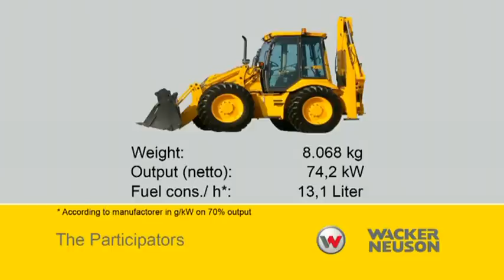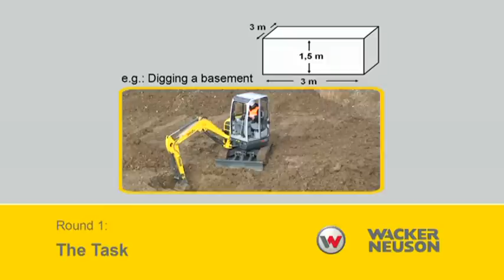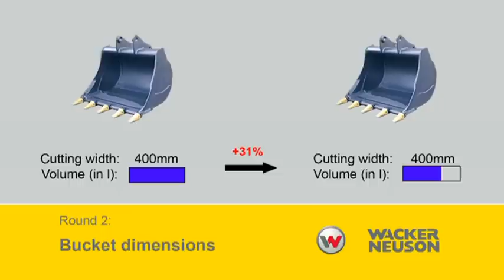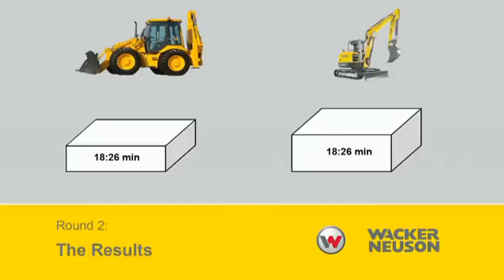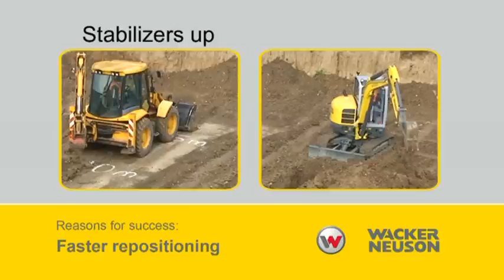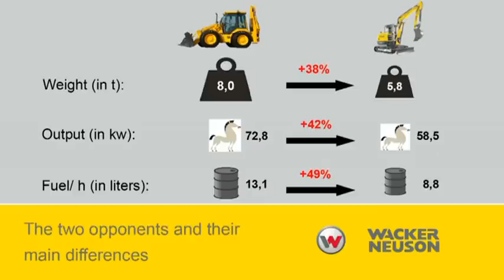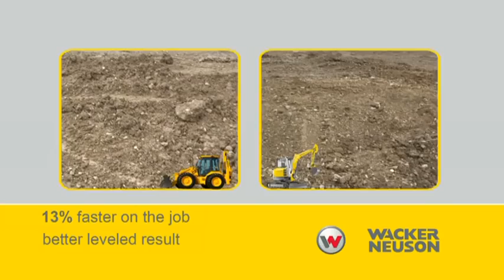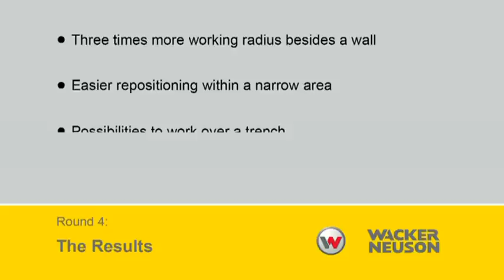Backhoe vs Excavator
Compare a Backhoe Loader to a Mini-Excavator